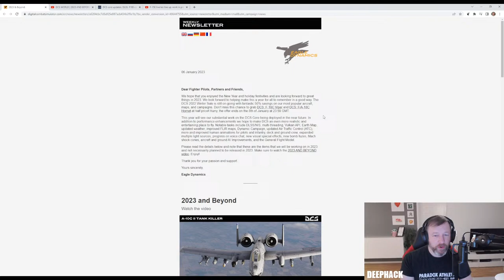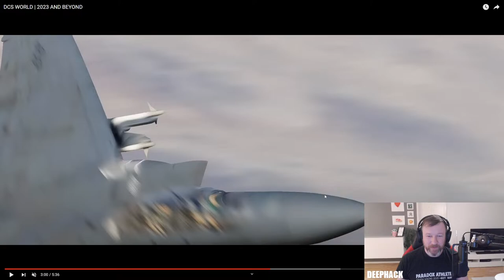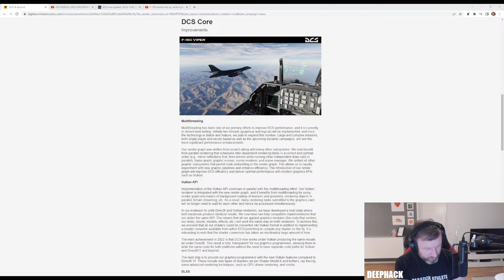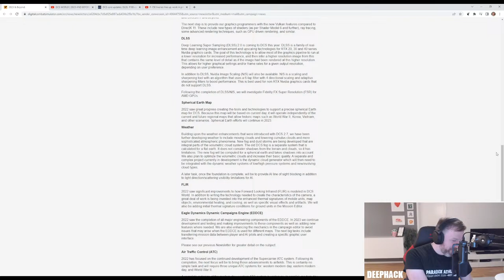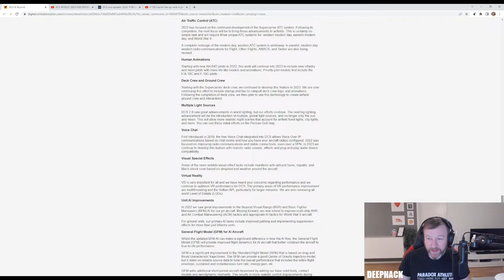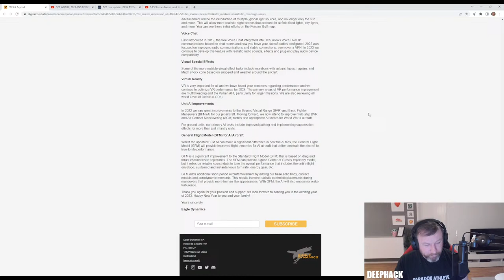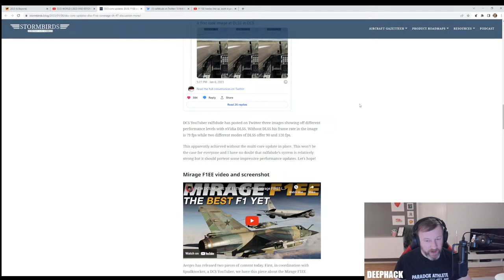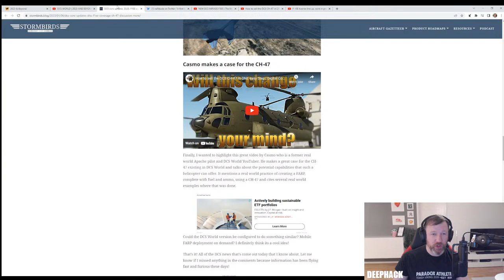DCS News 7th of January 2023 - 2023 and beyond and Mirage F1EE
Summary of recent DCS News with coverage of the ED monthly newsletter, 2023 and beyond video as well as the previews of the Mirage F1EE.